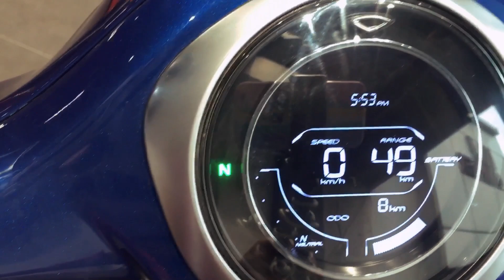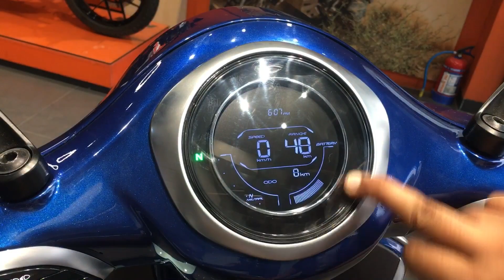‼️CHETAK ELECTRIC🤯 में इतना दम 😱‼️ FULL REVIEW || Electric Scooty || Electro World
Is video mein ham aapko dikhayenge ki jo Purna Chetak tha vo ab electric ke roop mai Jinda hua hai...
Full review milega aap ko price se le kar colour, range, etc sab kuch aap ko batayege.
To chaliye suru karte hai...😅

For more information about Business/Marketing Strategy Podcast :-